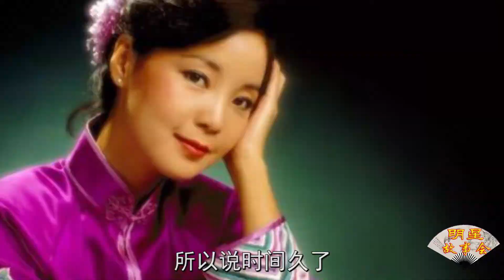【邓丽君系列5】夺走邓丽君初吻，又为了弟兄与她分手，他如今名满天下！